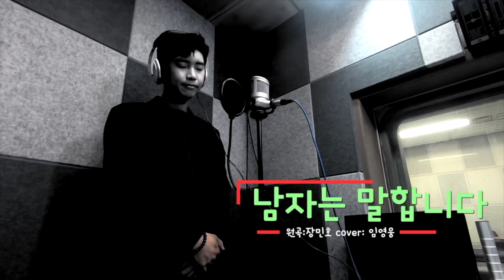트로트를 사랑하는 /송가인/전유진/진해성/임영웅/ 트로트 메들리 모음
송가인-기인이어라+무명배우+진정인가요
임영웅-가슴아프게+남자는말합니다+항구의남자
전유진-미운사내+초혼+훨훨훨
진해성-사랑반눈물반+가지마라+영영